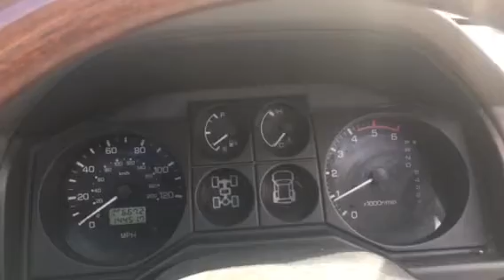T6186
Mitsubishi Pajero